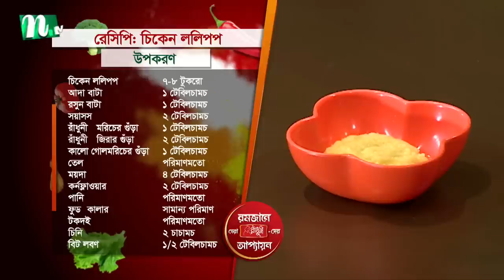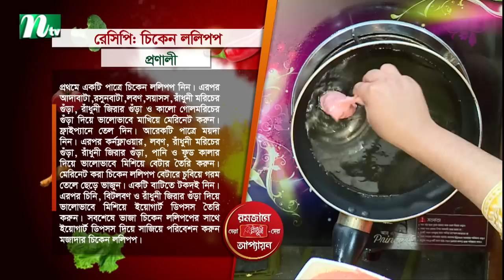🟢Nadia Ahmed Featuring রমজানে সেরা রাঁধুনীদের আপ্যায়ন ২০২৩ | EP 01 | NTV Cooking Shows